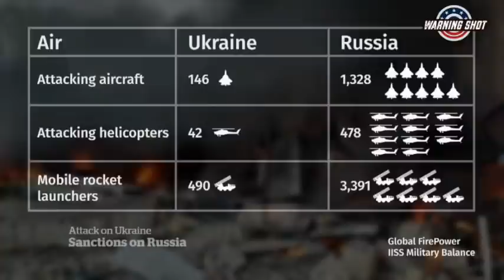Malcolm Nance tells Warning Shot that the miscalculating Putin is sweating bullets.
Former Deputy Assistant Secretary of State Joel Rubin and Hellenic Council Director Endy Zemenides huddled with former Naval Intelligence Officer Malcolm Nance on the dangerous situation in Ukraine.